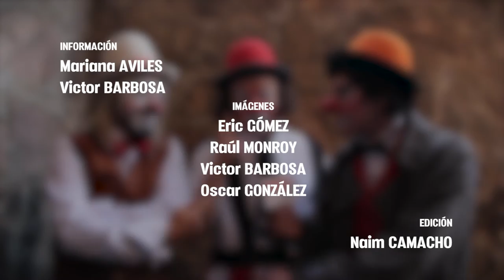7º Festival de pantomima, circo y clown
Un modelo de intervención comunitaria que busca acercar la oferta cultural a las comunidades. Durante 23 días, en los 11 pueblos de la delegación Milpa Alta, se presentarán más de 50 actividades multidisciplinarias gratuitas, en las que participan más de 20 compañías y agrupaciones musicales